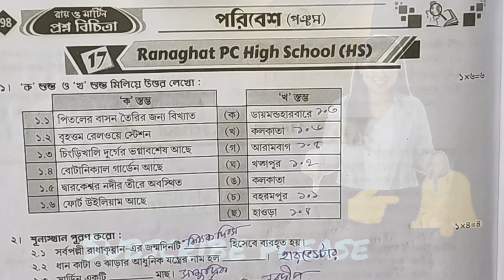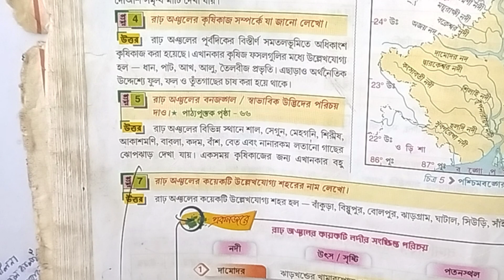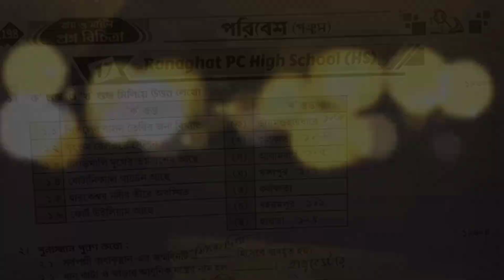social question paper class 5💥 class 5 poribesh 2nd unit test 2024🔥 class 5 poribesh 2nd summative💥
your quries. 🤔🤔🤔

2nd unit test suggestion
RAY &MARTIN QUESTION BANK 2024 Poribesh Class 5  govt Girls'High school, purulia

RAYMARTINQUESTIONBANK2024Poribeshclass5 govtGirls'Highschool, purulia